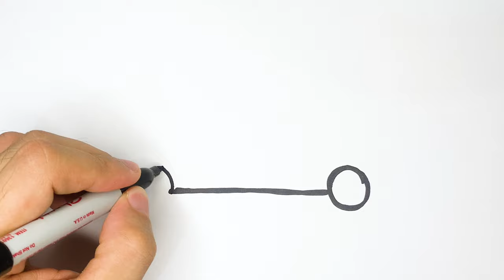Fire Truck Drawing, Coloring for Kids, Toddlers | How to Draw Fire Truck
We'll be drawing and coloring firetruck in fun and simple way. Grab your pencil or marker to sketch, then pastels to color, and have some fun doing art!